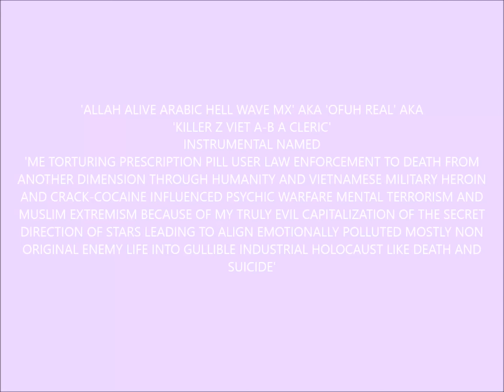'ALLAH ALIVE ARABIC HELL WAVE MX' INSTRUMENTAL 9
'ME TORTURING PRESCRIPTION PILL USER LAW ENFORCEMENT TO DEATH FROM ANOTHER DIMENSION THROUGH HUMANITY AND VIETNAMESE MILITARY HEROIN AND CRACK-COCAINE INFLUENCED PSYCHIC WARFARE MENTAL TERRORISM AND MUSLIM EXTREMISM BECAUSE OF MY TRULY EVIL CAPITALIZATION OF THE SECRET DIRECTION OF STARS LEADING TO ALIGN EMOTIONALLY POLLUTED MOSTLY NON ORIGINAL ENEMY LIFE INTO GULLIBLE INDUSTRIAL HOLOCAUST LIKE DEATH AND SUICIDE'